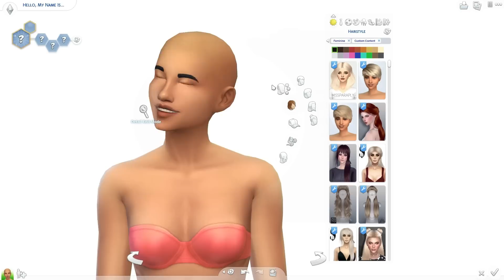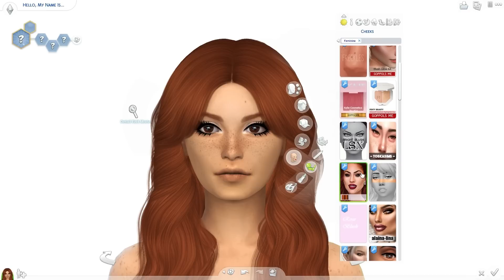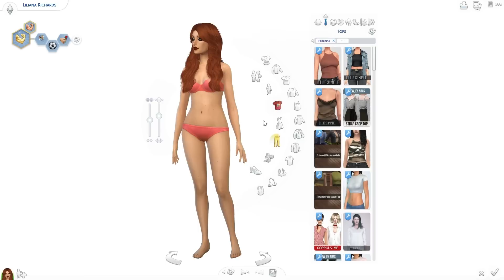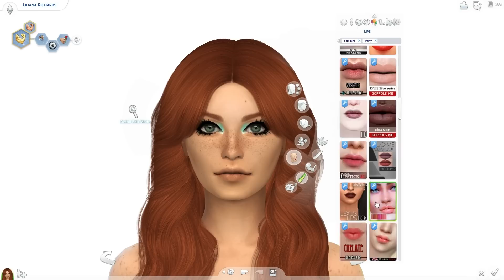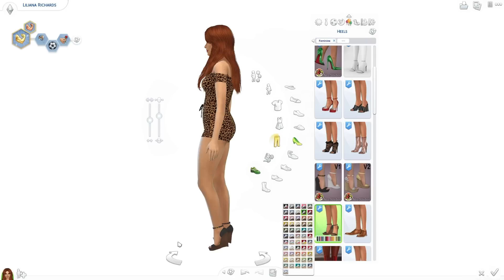THE SIMS 4: CREATE A SIM // RED HEAD CUTIE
I am no longer able to provide CC links  for this video or others due to guideline issues.